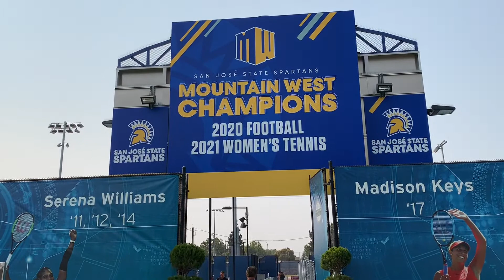Mubadala Silicon Valley Tennis Classic 🎾 - San Jose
These were some highlights from my 5 day experience here at the Mubadala Silicon Valley Classic in San Jose, California.

This Silicon Valley Tennis Classic is a WTA Ladies 500 level tournament starting 3 weeks after the conclusion of Wimbledon and the official beginning to the North American hard court season.

So yes I attended every day of the tourney from Monday through Friday and skipped the last 2 days being Saturday and Championship Sunday.

But for these 5 consecutive days…I had a fantastic time!! It was truly memorable!
I rarely hung out and watched any matches in the big stadium court.
I basically stayed on the 4 outer courts and watched the players practice and train all day long.
For the first 3 days of the tournament…they did feature 1 of the outer courts for doubles matches.

Best of all for me was that I got up close to all the players. I maybe took selfie pictures with 25 of the participants.
And I must say this right now..:even with the pandemic going on this past summer of 2021, (masks were optional to wear if you’ve been vaccinated though they don’t check you, they go with the honor system) the players were SO FRIENDLY and when you asked to take a picture with them, they happily obliged!
How cool. You would think that their health could be in jeopardy getting close to strangers, yet all players were cordial and were okay stopping for a moment when entering or leaving the practice courts to stop for a selfie.
To name a just few of the players I took pictures with….
- Daria Kasatkina
- Madison Keys
- Elise Mertens
- Caty McNally
- Dayana Yastremska
- Elena Rybakina

Tickets prices were cheap…
On Monday they were $20 for pretty much general admission and by Friday they were up to $33…all worth it to watch world class tennis.

I arrived here each morning at 9am when they pretty much opened the gates and stayed till the last day session matches ended between 5pm - 6pm. Each day was so fulfilling I can’t believe how much fun I had!

They do not allow outside food on the grounds. So basically you have to buy anything you’d like at the giant picnic tent.
For myself I grabbed a big breakfast ahead of time before entering and was okay with waiting till I departed before having dinner. But that’s just me. I’m not a big lunch person so I was fine enjoying the tennis without sitting down to eat a midday meal. If you gave me the choice to eat or watch and get photos with professional tennis players….sign me up for the latter, lol!

Btw, this tournament here located in San Jose, CA takes the place on the campus of San Jose State University. These tennis courts are situated right next to the football stadium.

For parking, you can pay $10 each day to park across the street from the tournament.
For me I had no issues parking on a side street 2 blocks down the way and simply walking a couple blocks over.
Parking on the side street was just fine. I did it everyday for 5 days and never had an issue getting a violation. And plus this area of San Jose is fine located in a residential neighborhood.

Since I’ll be traveling again on another cross country road-trip in 2022, I would truly love to return here and experience this terrific tourney all over again!

Alright, well, these are a couple of videos I made combining my favorite moments from being here for the very first time at this Silicon Valley Tennis Classic located on the campus of San Jose State in San Jose, California!